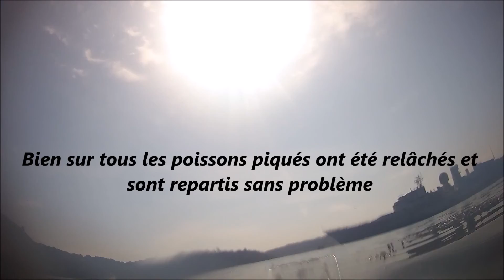Marlin 438 vs émissole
Une belle émissole en Marlin 438, stabilité pendant le combat pour ce kayak effilé, bien sur toujours la relâche à la fin